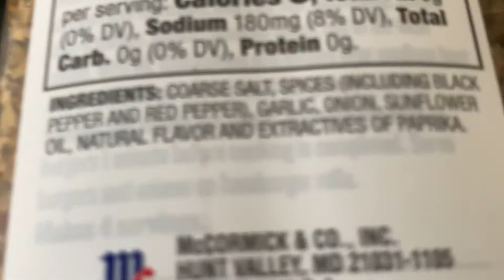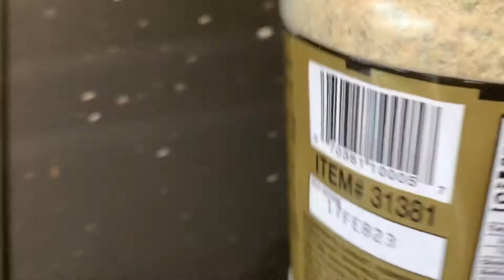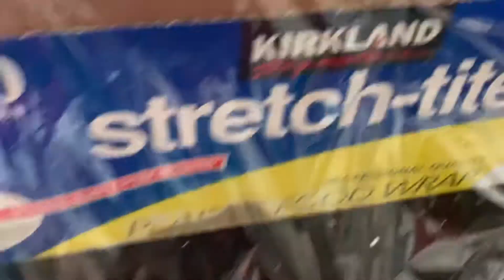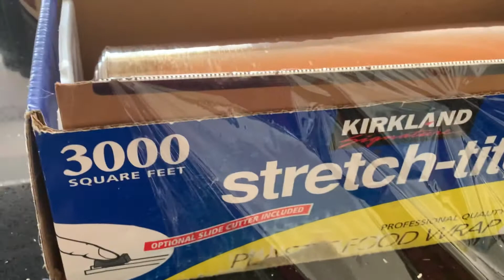Приємні подаруночки,пакую пастілу...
Подарунки...Пастіла...